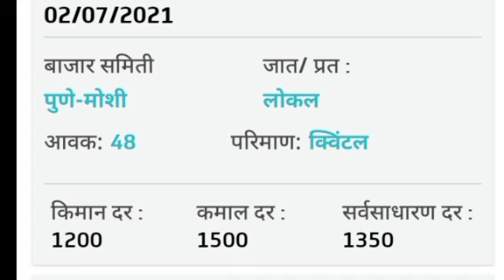अद्रक बाजार भाव | 2 जुलै 2021 | aale bajar bhav | adrak bajar bhav | आले बाजार भाव | दैनिक बाजार भाव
अद्रकबाजारभाव
अद्रक बाजार भाव | 1 जुलै 2021 | adrak bajar bhav | आले बाजार भाव | आजचे अद्रक बाजारभाव | adrak bajar

आजच्या व्हिडिओ मध्ये 1 जुलै 2021 या दिवसाचे महाराष्ट्रातील सर्व बाजार समित्यातील अद्रक आवक आणि बाजारभाव बघणार आहोत

औरंगाबाद, सांगली, भंडारा, नगर, परभणी, हिंगोली, जालना, रत्नागिरी, कोल्हापूर, सातारा, पूणे, नागपूर, नांदेड, लातूर, बुलढाणा, अकोला

कृषी उत्पन्न बाजार भाव

महाराष्ट्रातील अद्रक चे बाजारभाव

आजचे अद्रक बाजारभाव

अद्रक उत्पादक शेतकरी

अद्रक बाजारभाव

ajache adrak bajarbhav

ginger bajar bhav

दररोज चे अद्रक बाजारभाव

संपूर्ण महाराष्ट्रातील अद्रक बाजारभाव

अद्रक शेती

आले बाजार भाव

आले उत्पादक शेतकरी

आजचे आले बाजार भाव

महाराष्ट्रातील आले बाजार भाव

नाशिक जिल्ह्यातील बाजारभाव

सातारा बाजारभाव

सांगली बाजारभाव

कोल्हापूर बाजारभाव

पुणे